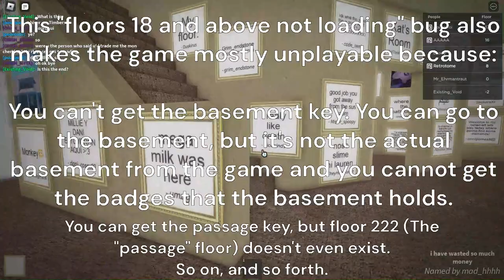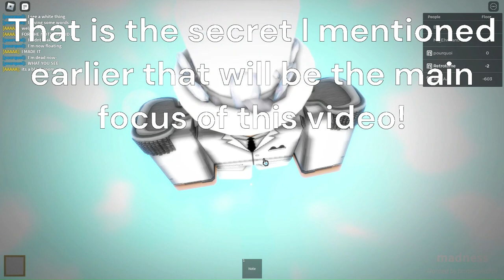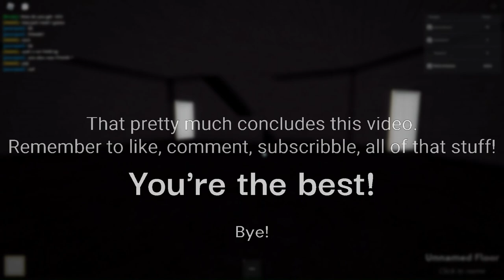Strange Bug in A Dream You've Had Before | Roblox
Broken game xd